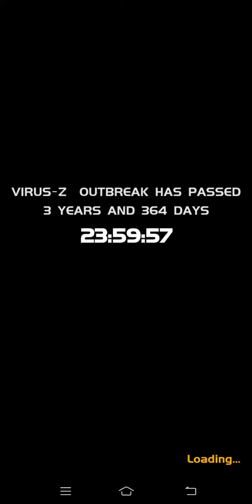Monster Blades (New Game Android 2020)